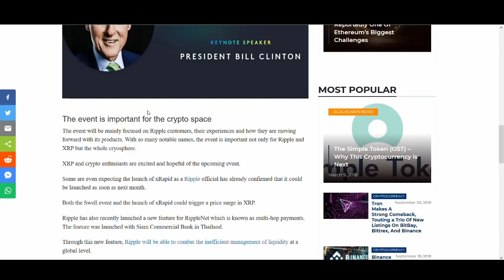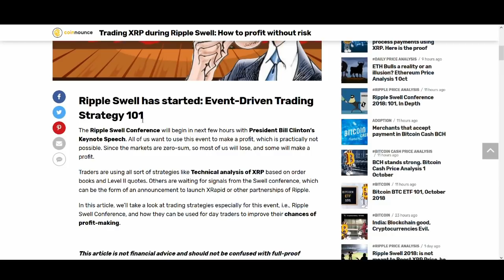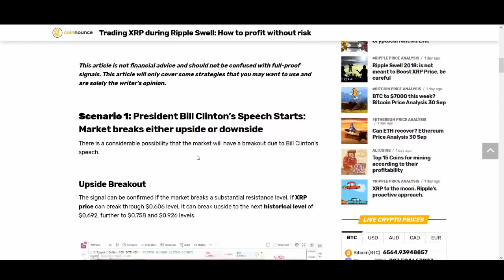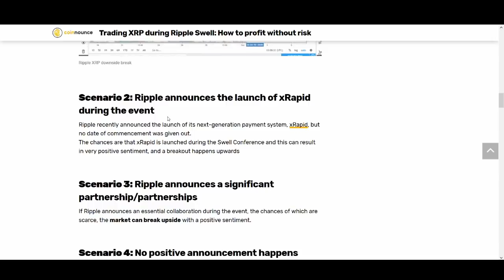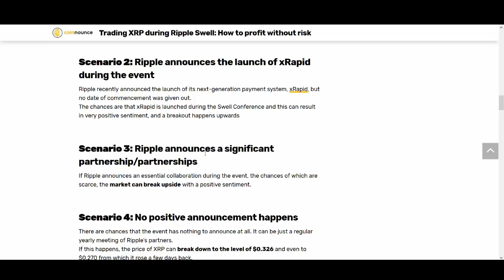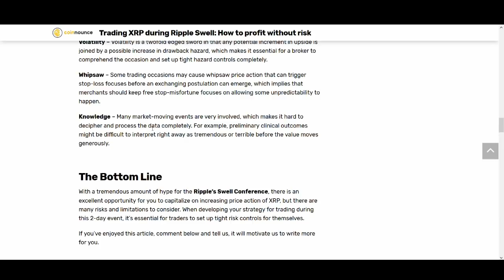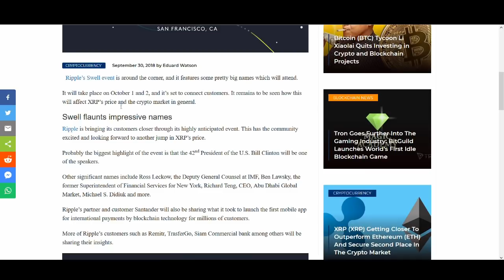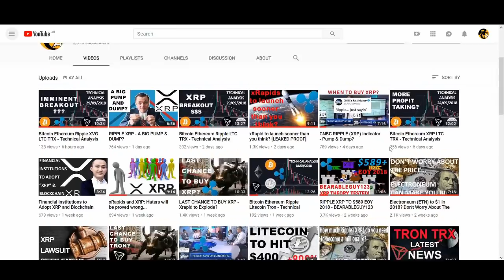Ripple (XRP) What will happen in October & How to trade your XRP?